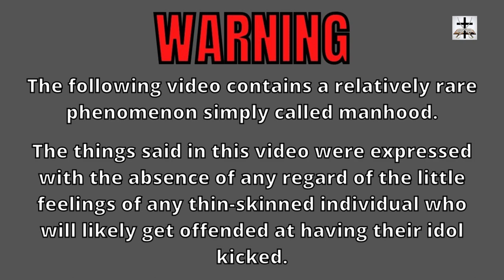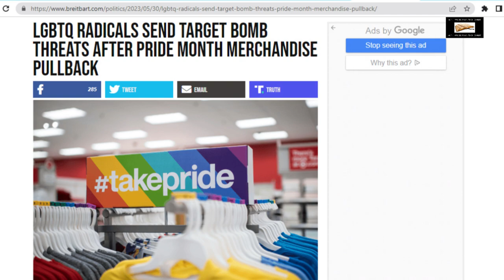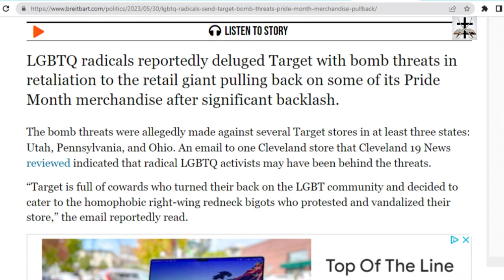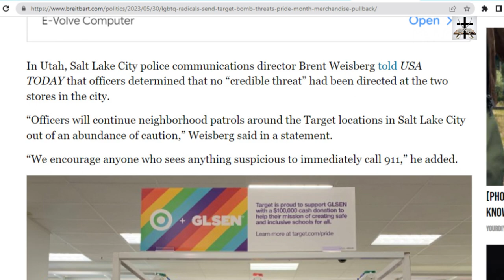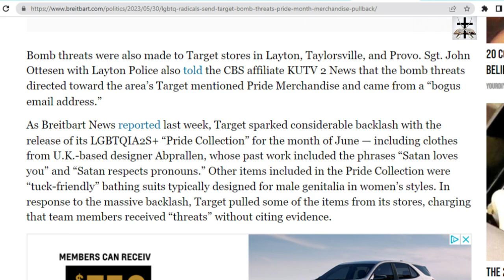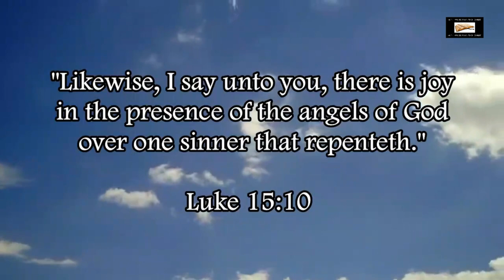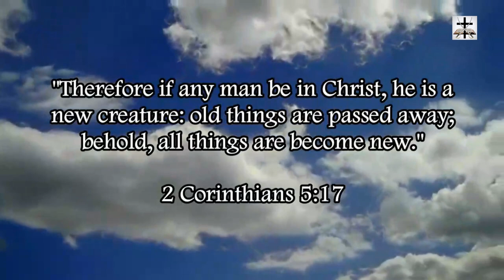LGBT Lobbyists Send Death Threats After Target Pulls Back Pride Merchandise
It’s impossible to satisfy or please the LGBT lobby, the LGBT lobby is never satisfied! So don’t bother trying!